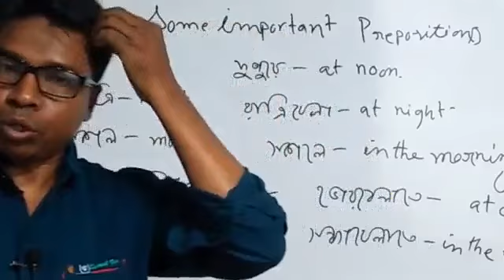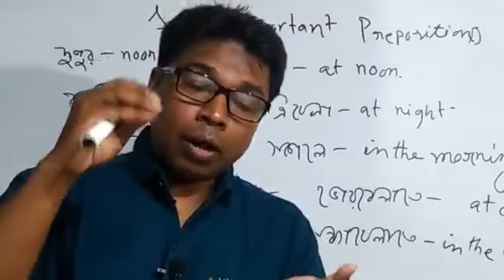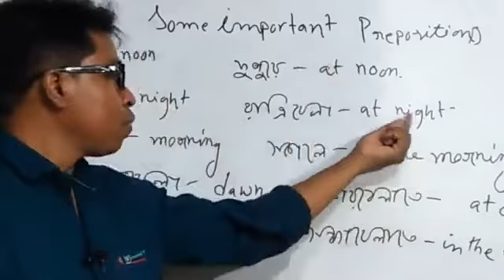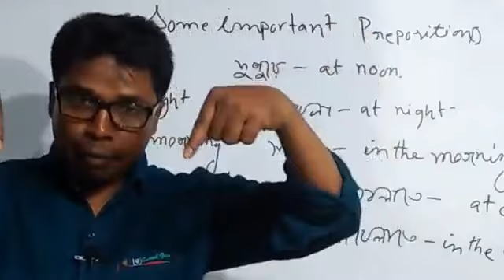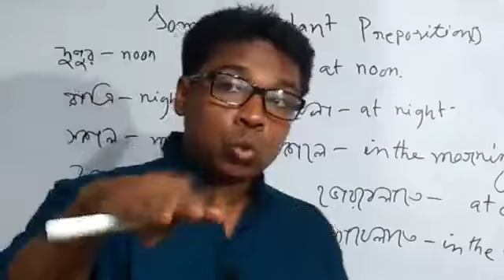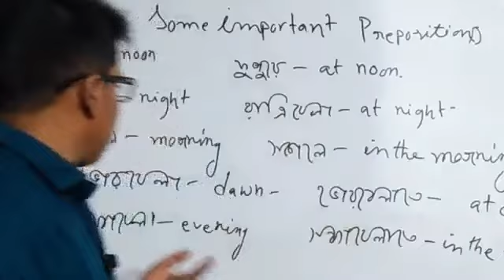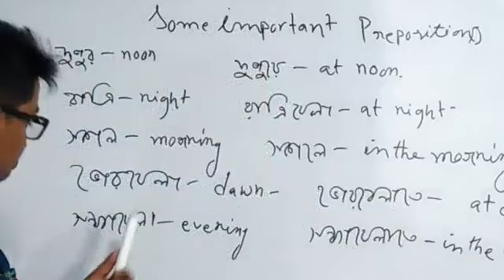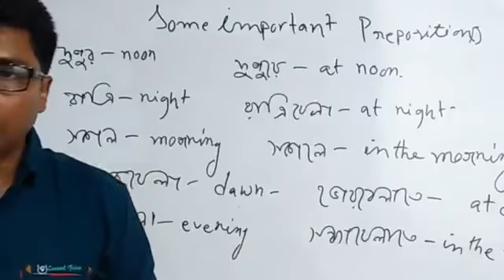Spoken English ## use of preposition #rabiul haque # .